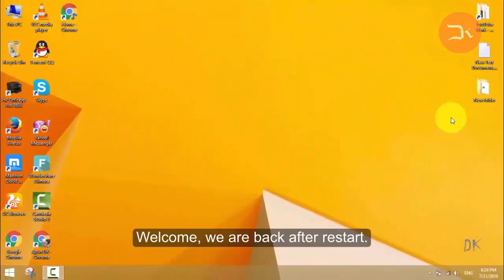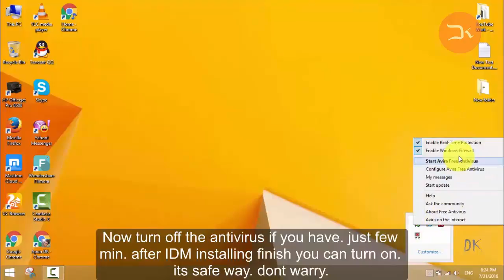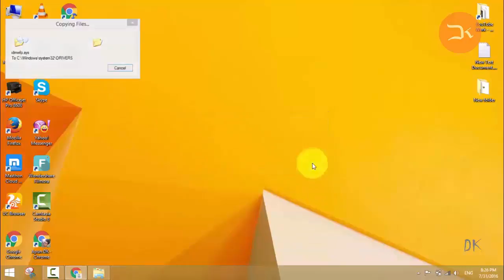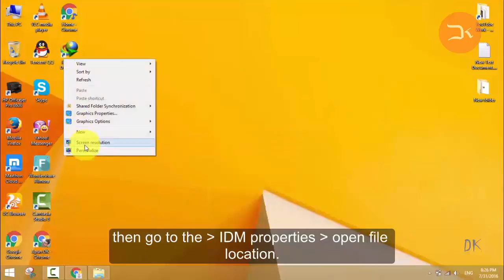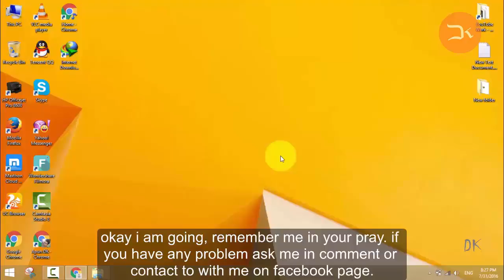Internet Download Manager IDM how to solve problem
Hi! Guys I'm Apun DK, Today I Will Show You How To,  Fix all error and download.
How to download idm , internet download manager, 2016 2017 new urdu hindi working, all problems solve.

Hi! Guys Main hoon Apun DK, Ajj main ap ko batao ga, IDM , k masly kese thek kare ur download kare.

► Internet Download Manager (IDM) Donwload link (zip/ win rar)